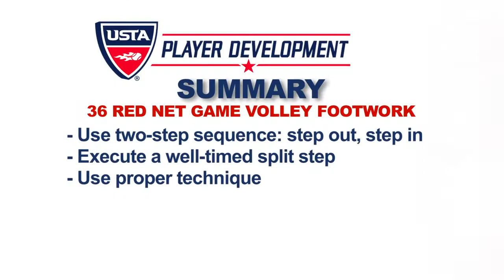9. Raudono kamuolio aikštelė. Žaidimas iš oro. Kojų darbas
• Naudoti skirtingas kojų stovėsenas : „atvira“  ir „uždara“.
• Laiku atlikti šuoliuką (split – step) .
• Naudoti pilną judesių techniką.